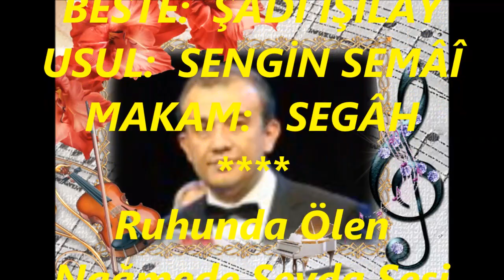Celal ABACI-Ruhunda Ölen Nağmede Sevda Sesi Varmı (SEGÂH)R.G.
SOLİST:
*CELAL ABACI*
VİDEOYU YAPAN
*RECEP GAYRETLİ*
GÜFTE:  MUSTAFA NAFİZ IRMAK
BESTE:  ŞÂDİ IŞILAY
USUL:  SENGİN SEMÂÎ
MAKAM:   SEGÂH
Ruhunda Ölen Nağmede Sevda Sesi Varmı
Anlat bana ey sevgili aşkın bu kadar mı?
Kumral saçının telleri hicranı sarar mı